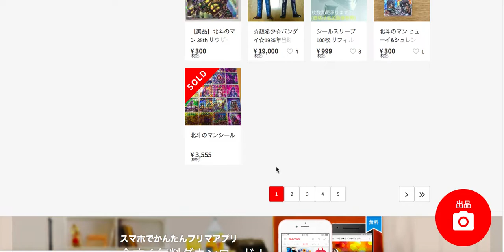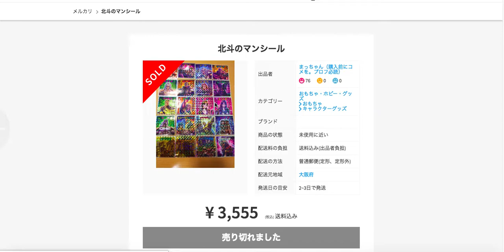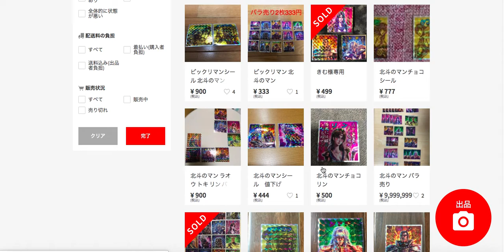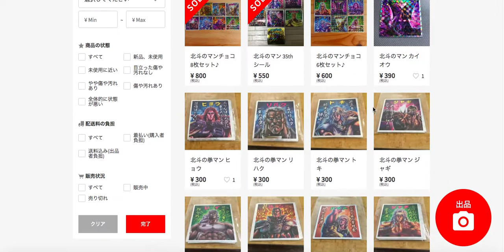北斗のマンチョコ 35th シークレット メルカリで◯◯円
メルカリで売っても安いから、世界中に売っちゃおうよっ

＊LINE@でebayの有益な情報も紹介してます。